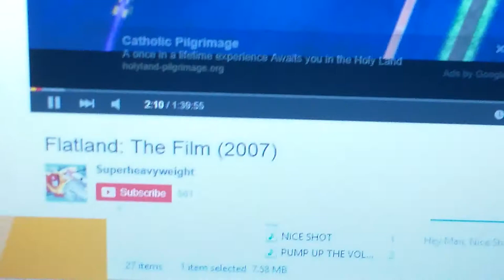FLAT LAND ASPERGIAN MOVIE NIGHT aspergers syndrome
Flat Land film 2007 , I am Aspergian as are many of You , I think about the 4th Dimension often and this movie gave Me a couple of Ideas and it may give You some Ideas and Realizations too :) .   Here's the link to the Movie and here's the link to Gary Burge's channel      I Luv U Guys , Good Luck and Be Happy , There's other Aspergians out there and You Belong with Us , You have People to belong with , There's a crowd that You belong to on YouTube , Be Proud and Happy that there's Others out there like You .     Please comment and tell Me if You watched the film , and also if You think that there are Beings that exist in the 4TH Dimension and/or beyond .   Thanks , Luv U Guys :) .